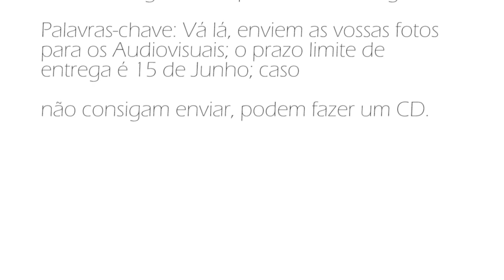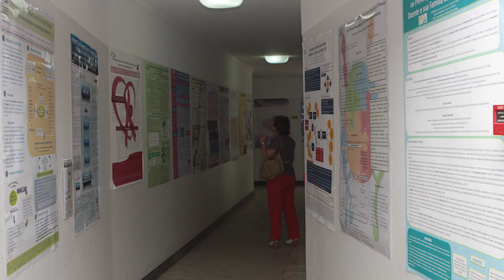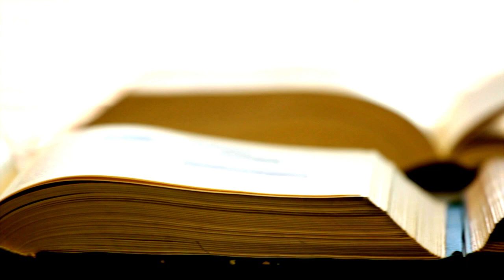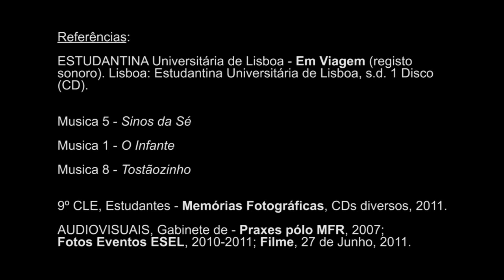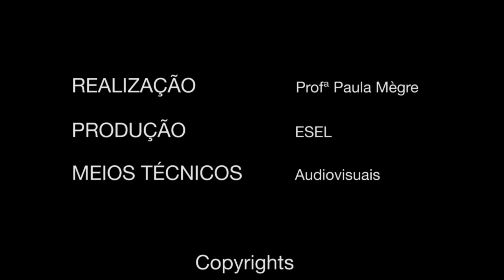9º CLE ESEL